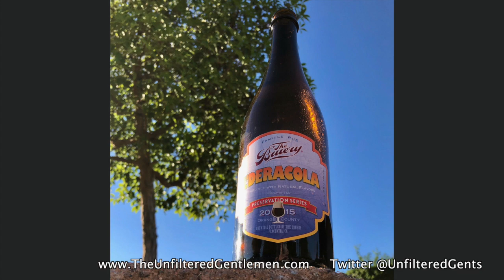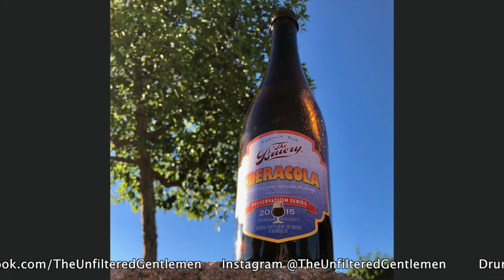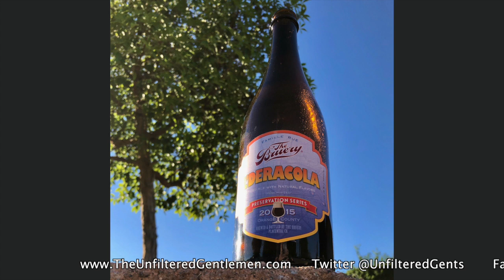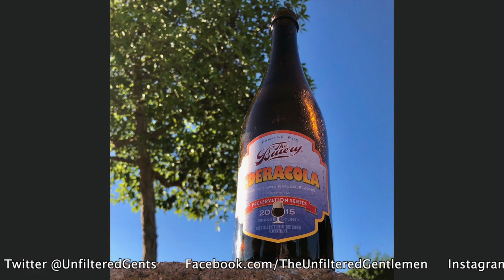Batch 161: The Bruery L’Deracola & Lupulin Brewing Hooey IPA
Littering and...drinking the beer. Our first beer of the night is Hooey IPA from Lupulin Brewing out of Minnesota. Hooey is an unfiltered IPA full of hop flavor and juicy goodness.
Dan talks about his yard work-related injury in Crotch Talk.
Ally is back with a review of Poggy Style Hazy IPA from Ironfire Brewing Company. Follow her on Instagram @Ally.In.Cally.
We received a listener email about how not to behave at a bar.
Our Bullpen Beer comes to us thanks to Brian; it's not a Large Farva, it's L'Deracola from The Bruery.
We run down the Gold Medal-winning IPAs from 1989 to present.
In Booze News: Rogue rolls out a line of ready-to-drink cocktails, Left Hand Brewing to start making CBD drinks, AB InBev banned from New Delhi, a Delta pilot was too drunk to fly, and more! We also announce the winner of the 8one8 Brewing 4 Year Anniversary Tickets.

Make sure you follow our Batch 161 Beer Babe of the Week on Instagram @norskebrewer.

Old-Timey Word of the Week: "Klazomaniac." Use it on social media and tag us for a shout out!

We want you to drunk dial (805) 538-BEER (2337), we'd love to hear from you! The Unfiltered Gentlemen Craft Beer Podcast.